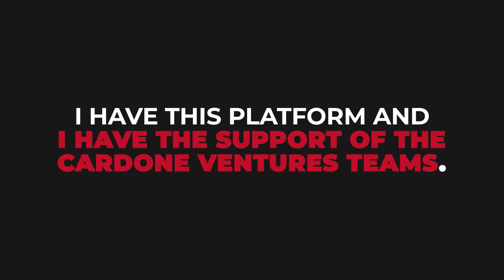How Getting Help From Experts Can Multiply Your Growth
Discover The Key To Scaling With This Revealing Free Business Assessment With Cardone Ventures backing you up, not only can you have a set plan for the next 10 years, but you also have a team of qualified experts at the ready.

In this clip, I talk to Omar Herrera, owner and founder of The Engineering Company, and discuss how Cardone Ventures helps businesses operate at maximum efficiency.